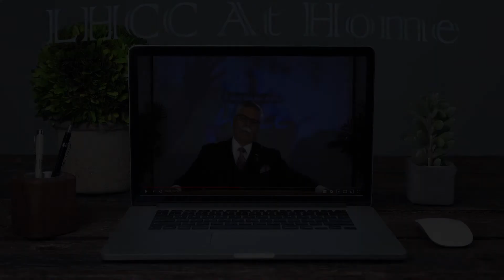Bible Study Book of James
Join us for bible study as Pastor Jim stats his teachings on the book of James.